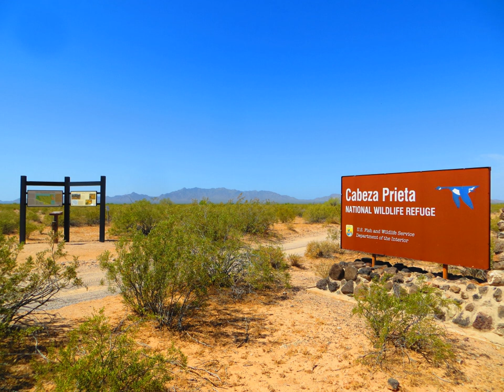Cabeza Prieta National Wildlife Refuge | Wikipedia audio article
This is an audio version of the Wikipedia Article:
Cabeza Prieta National Wildlife Refuge

00:01:07 1 Etymology
00:01:25 2 Cabeza Prieta Wilderness Area
00:02:01 3 Access
00:03:25 4 Fauna
00:04:10 5 History
00:06:02 6 Gallery
00:06:10 7 See also
00:06:43 8 Notes
00:06:52 9 Further reading
00:07:19 10 External links

- Socrates

SUMMARY
Cabeza Prieta National Wildlife Refuge (CPNWR) is located in southwestern Arizona in the United States, along 56 miles (90 km) of the Mexico–United States border. It is bordered to the north and to the west by the Barry M. Goldwater Air Force Range, to the south by Mexico's El Pinacate y Gran Desierto de Altar Biosphere Reserve, to the northeast by the town of Ajo, and to the southeast by Organ Pipe Cactus National Monument.
Located within the Yuma Desert, a lower-elevation section of the Sonoran Desert, the refuge was originally established in 1939 to protect desert bighorn sheep. Today, it is home to more than 275 different species of animals and nearly 400 species of plants.CPNWR is the third largest national wildlife refuge in the lower 48 states. Its total area is 860,010 acres (3,480 km2), which is greater than that of the state of Rhode Island. The refuge is administered from a small headquarters building, located in Ajo.